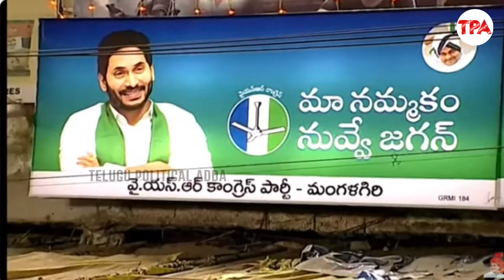పప్పు లోకేష్ ని మంగళగిరిలో మడతపెట్టి..పారిపో | Minister Jogi Ramesh Strong Counters on Nara Lokesh